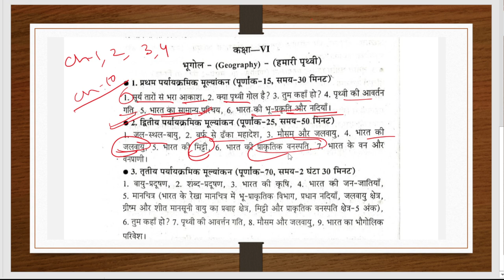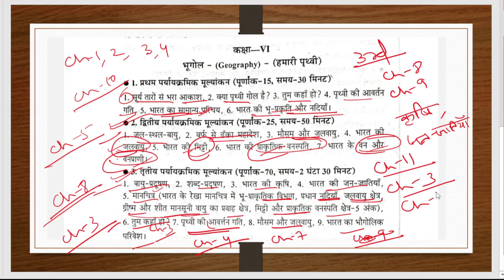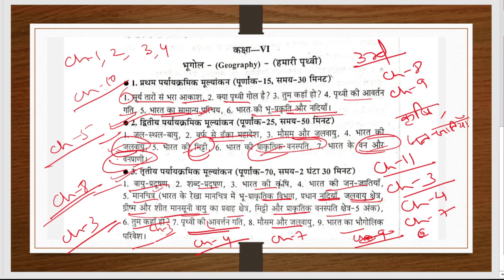West Bengal Board Class-VI Geography syllabus||Class-6 हमारी पृथ्वी|| 1st- 3rd Summative Evaluation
In this video we discussed about the syllabus of West Bengal Board of class - V Geography  syllabus.
# hamari prithaviEnglish Book
# Geography Book
# 1st to 3rd summative evaluation syllabus
# Sahitya jyoti
west Bengal board class vi geography